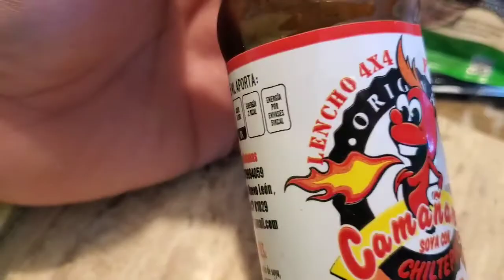PROVANDO LAS SALSAS DEL LENCHO 4×4 Y EL MARISQUERO🐙🐟🦀🦞 LA CALLITA Y CAMAÑANGA EN TJ || LA VERO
lencho y marisquero ,salsa la callita y camañanga calle sexta en pescaderias tijuana